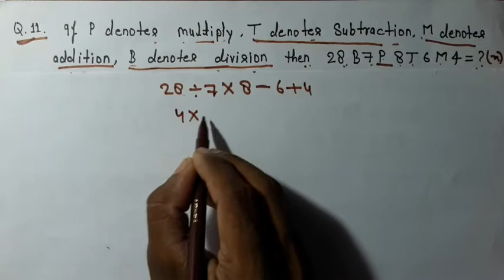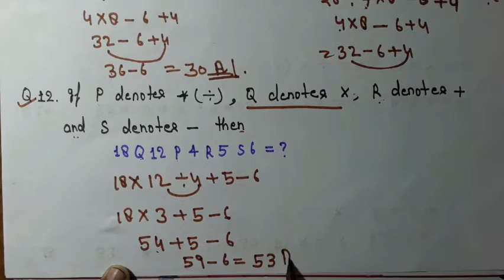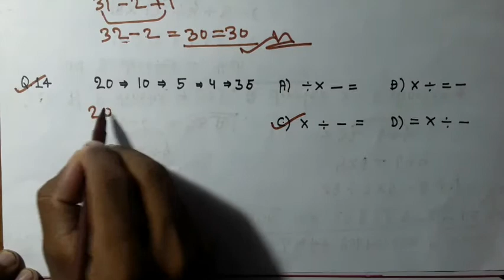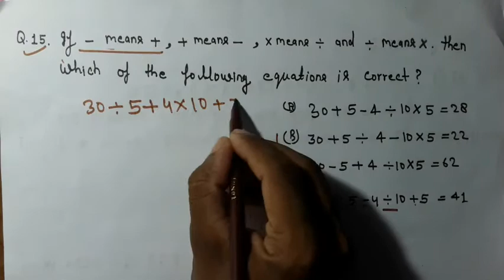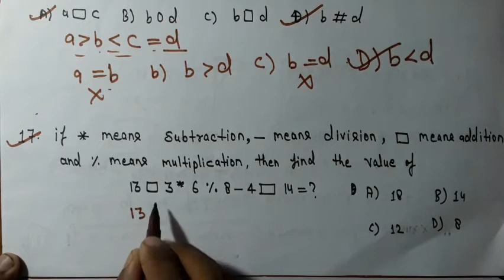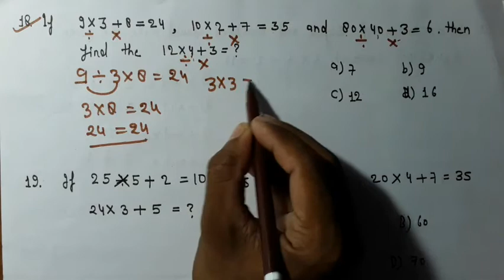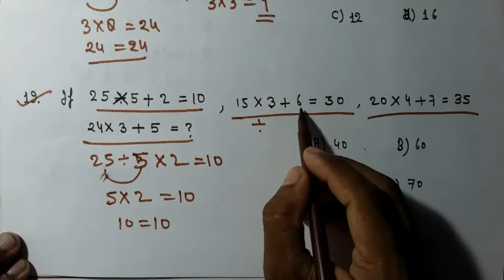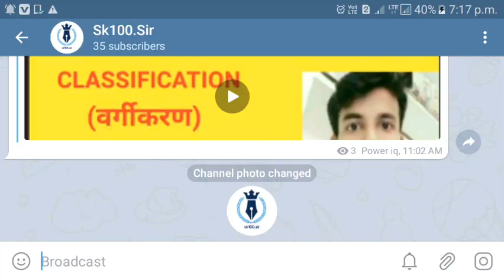Symbols and Notation(संकेत अंकनपद्धति)Part-2|SSC|BANK|RAILWAY|ALL COMPETITIVE EXAMS by Santos.sir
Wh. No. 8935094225